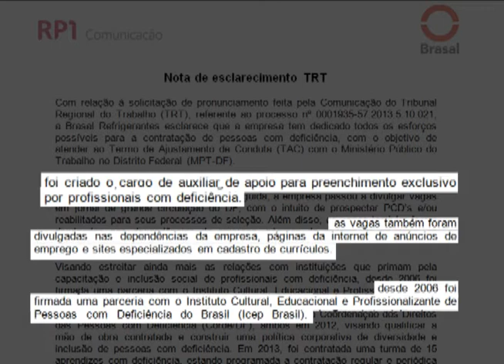TV TRT10 - 2ª Turma determina execução de multa à distribuidora de refrigerantes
A Brasal Refrigerantes deve pagar multa de R$435 mil reais por descumprir o termo de ajuste de conduta (TAC) firmado com o Ministério Público em 2005. A empresa não conseguiu comprovar os esforços para contratar pessoas com deficiência. A 2ª Turma do Tribunal manteve a sentença do juízo de 1º grau.